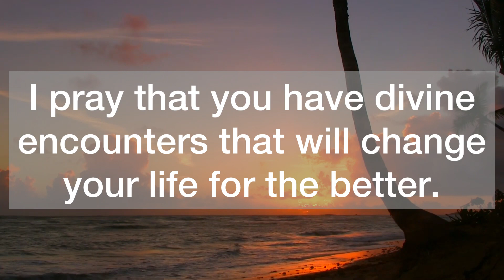💌Don’t Go, You Are Being Notified About…